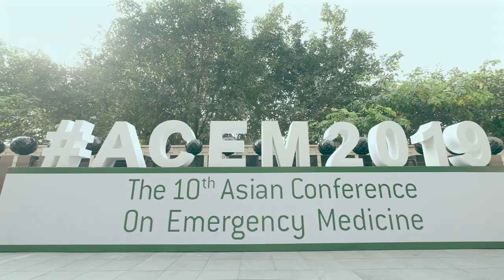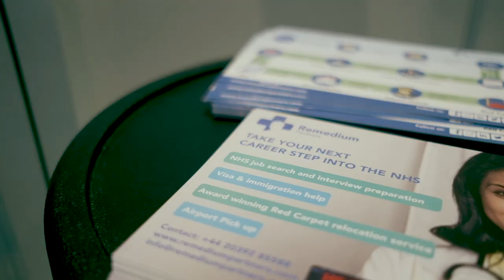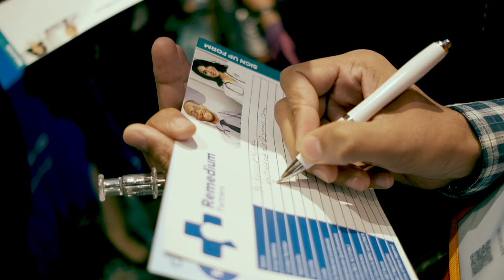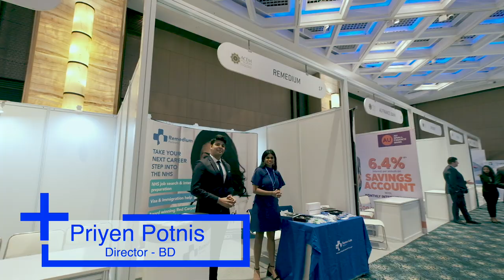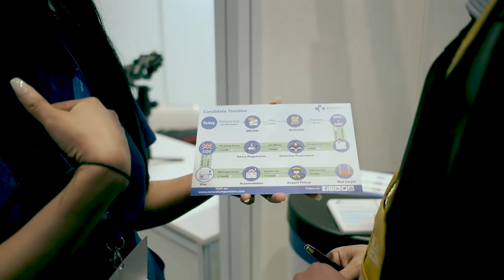Business Presentation Film for Remedium Exhibiting at ACEM 2019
Corporate business profile presentation video - exhibiting at ACEM 2019. Conference for Doctors and placement for NHS London done by Remedium.
Shoot by Shri Hari Productions
Hire us as the best video production company in New Delhi for your company profile, business presentation video, brand`s promotion film, testimonial video, corporate video productions,  interview videos.
Visit : ShriHariProductions.com